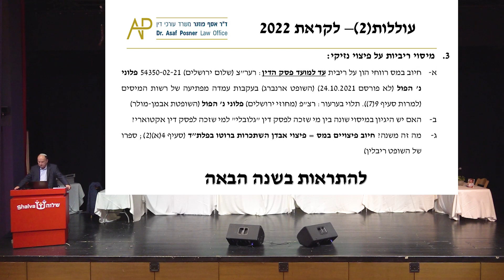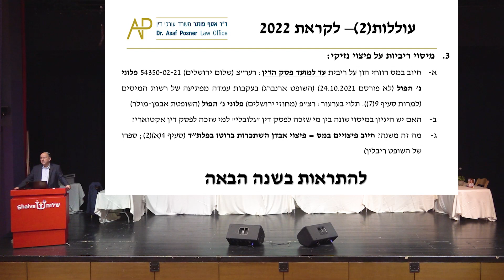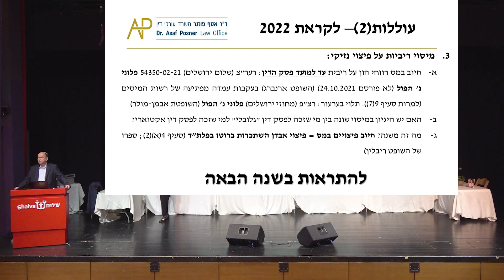כנס נזיקין בית שלווה ינואר 2022 דר' אסף פוזנר